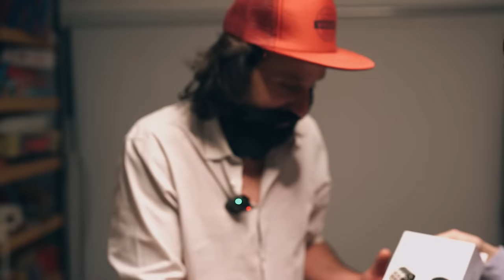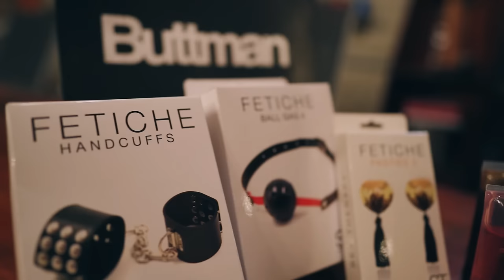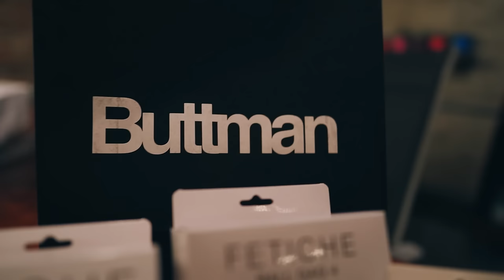LO DEL TURCO - PISO 6 (JAVIER FERRER, MARTIN SOUTO, CELESTE MURIEGA Y CHRISTIAN SANCHO)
El Turco García trasmite su locura desde su enigmatico loft escondido en algún lugar de la ciudad.
Lo del turco se convirtió en motivo  de encuentro de viejos amigos y nuevos personajes que se cruzan, por casualidad, para que pueda pasar cualquier cosa.
Las puertas están abiertas y todos son participes necesarios de esta "Asociación licita"... si si "Licita", no sean mal pensados.